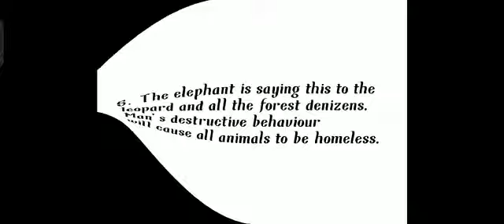CLASS 8 ENGLISH LITERATURE CH-10 POEM ANSWERS